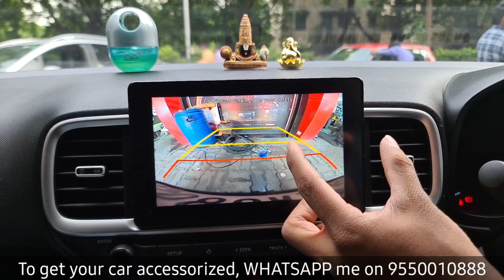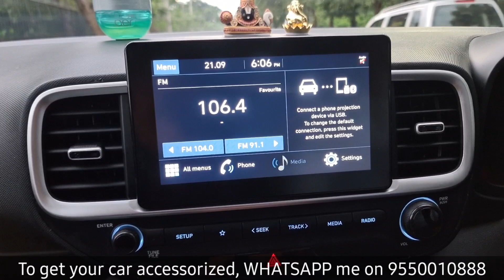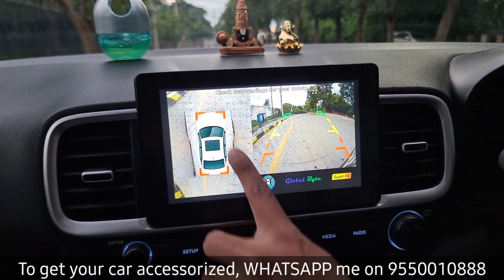VENUE 360 CAMERA IN STOCK SYSTEM || 4K RESOLUTION || 1080P RECORDING IN ALL 4 SIDES #9550010888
This Venue got the best 360 camera in the stock system with a proper calibrated bird view.
Its a proper 4K resolution setup which also records the 4 sides of the car as and when you travel.
100% plug and play, socket to socket setup!

STORE LOCATION:
Car Sonics

STORE TIMINGS:
Monday to Saturday
9:45AM to 7:30PM

9:00AM to 8:30PM

SUNDAYS CLOSED